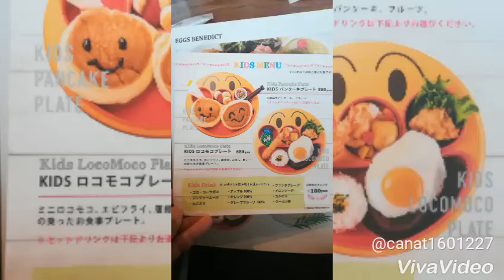パンケーキにおえかきする娘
赤池プライムツリーのハワイアンカフェ
merengueのキッズメニュー